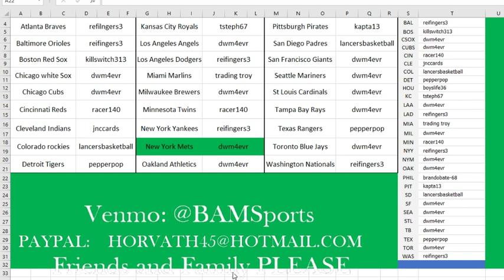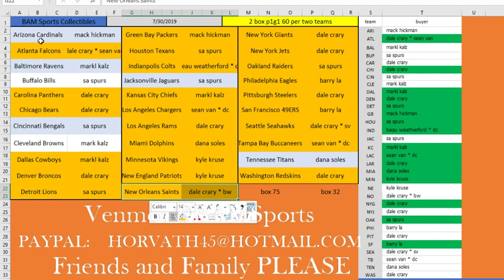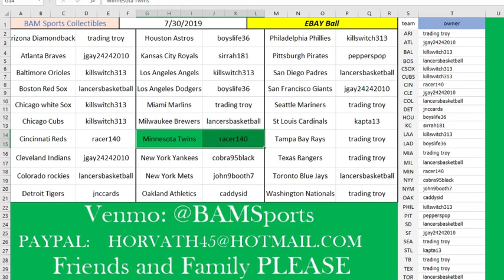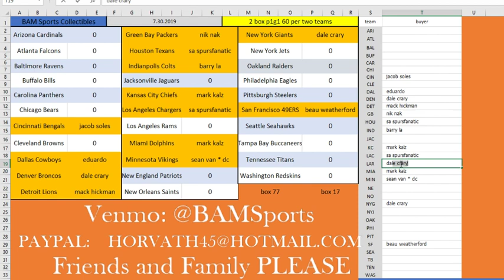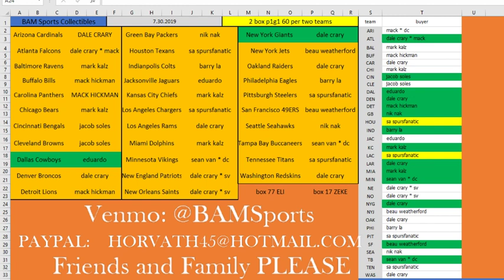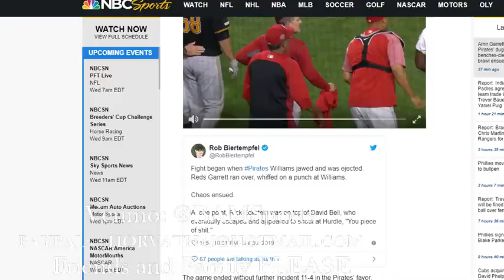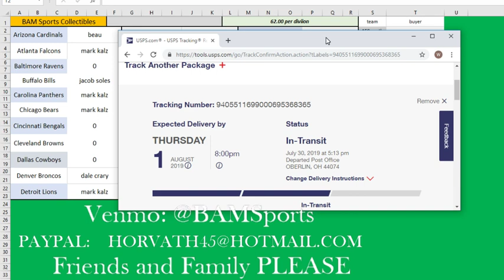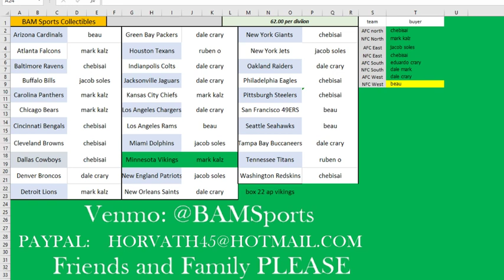BAM Sports collectibles Live Stream